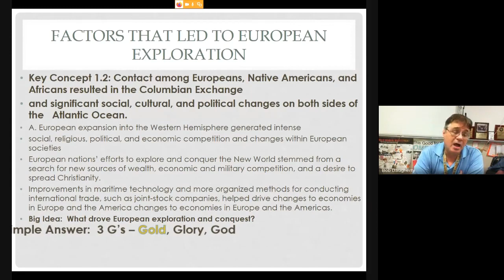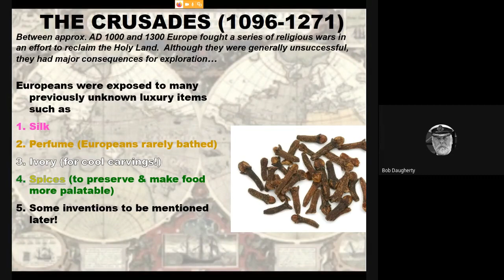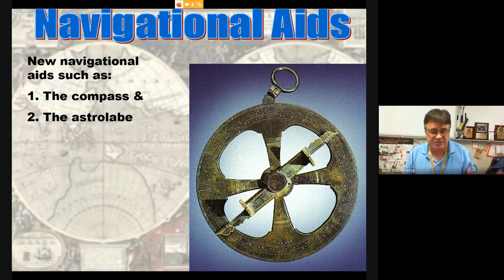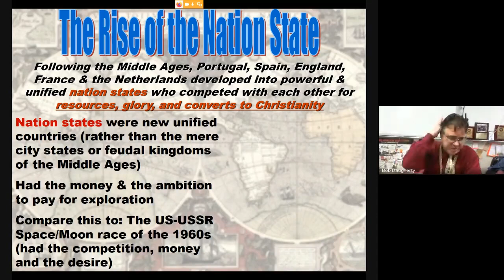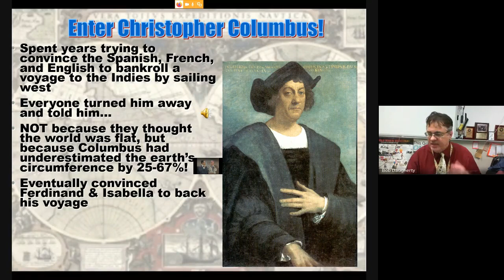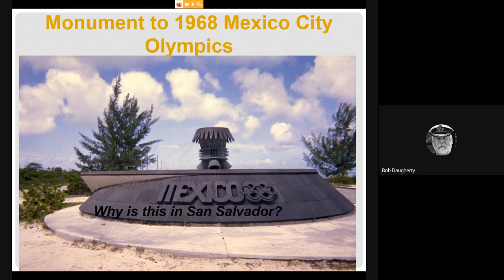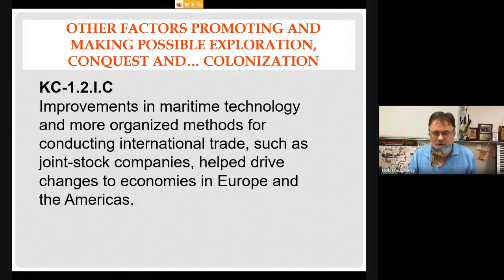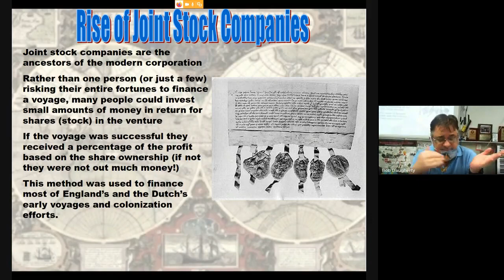Combined Exploration Lecture 2020